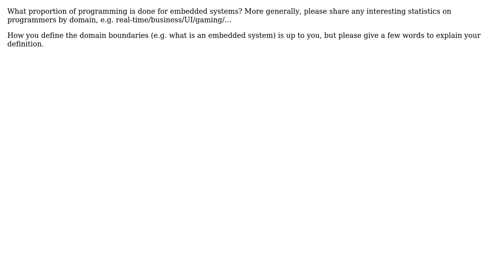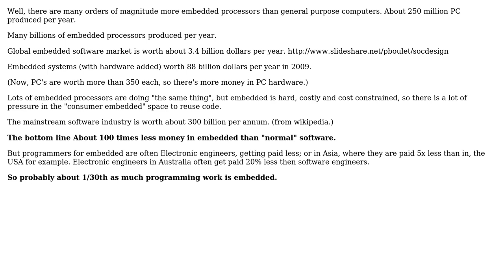Software Engineering: What proportion of programming is done for embedded systems?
With thanks & praise to God, and with thanks to the many people who have made this project possible! | Content (except music & images) licensed under CC BY-SA | Music | Images & others | With thanks to user Tim Williscroft user Gilles user DeveloperDon and the Stack Exchange Network Trademarks are property of their respective owners. You are responsible for your own actions.